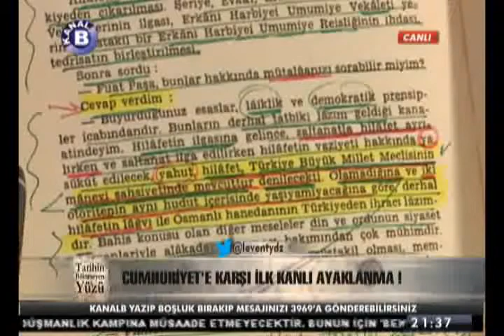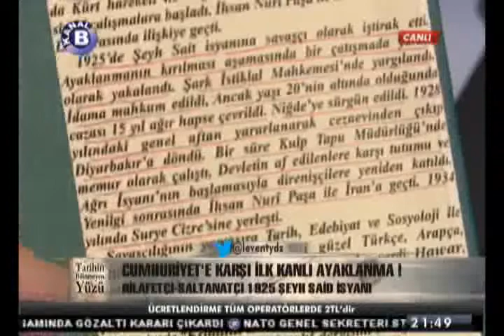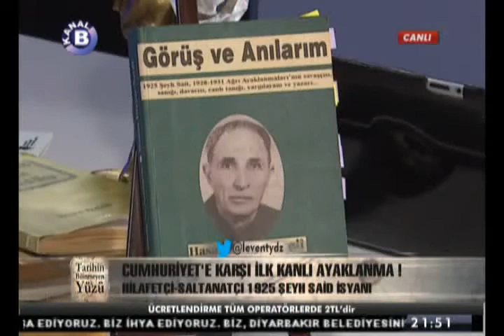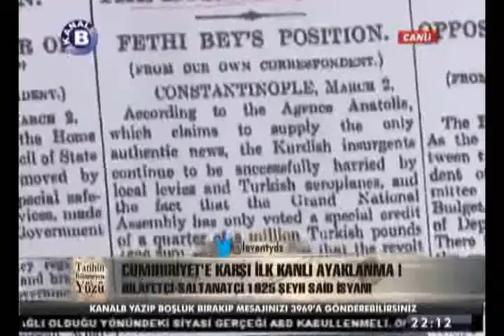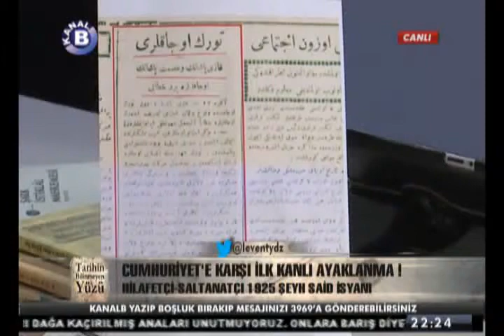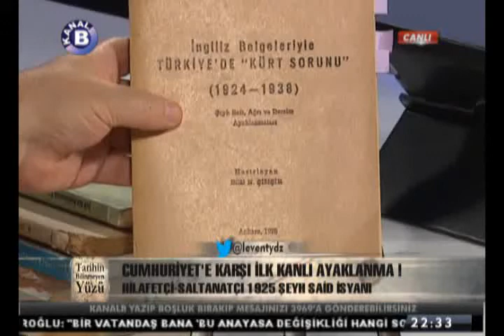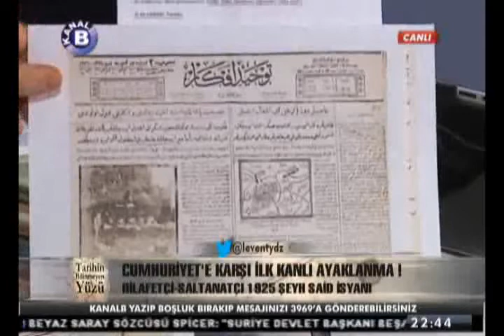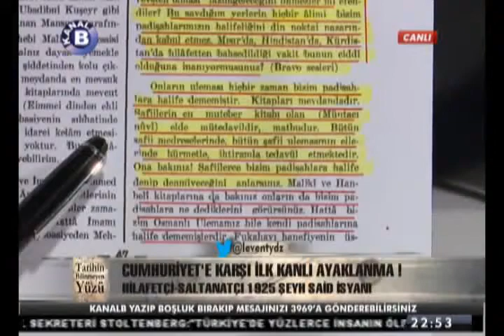26-Tarihin Bilinmeyen Yüzü-Cengiz Özakıncı Cumhuriyete Karşı İlk Kanlı Ayaklanma Şeyh Sait İsyanı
Özgün Bilgi ve Belgelerle 1925 Şeyh Said İsyanı | Musul Sorunuyla İlgisi | 1924 Ağustos Nasturi Ayaklanması | "TBMM Hükümeti" ve "TBMM Ordusu" Adlandırmaları | Ali Fuat Cebesoy'un Hilafetin Kaldırılmasıyla ilgili Önemli Açıklaması: "Hilafet ile Saltanat Ayrılıp, Saltanat İlga Edilirken (1 Kasım 1922); Hilafet TBMM'nin Manevi Şahsiyeti'nde Mevcuttur Denilecekti. Olamadı. Kaldırıldı.“ | Şeyh Said İsyanı ve Hilafet |  Genelkurmay Belgelerinde Kürt İsyanları | Türk Ordusu İçinde Örgütlenmiş Ayrılıkçı Kürt Kökenli Subaylar ve Gizli Azadi Örgütü | Ayrılıkçı Kürt Azadi Örgütü Önderi Cibranlı Halit | Azadi Üyesi Bitlis Milletvekili Yusuf Ziya | Azadi Örgütü Subayları Irak'a Kaçıp İngiltere'ye Sığınıyor | Şeyh Said, İngiltere Bağlantılı Azadi Örgütünün Lideri Cibranlı Halit'in Akrabası ve Azadi'nin Üyesi |    İsyana Katılanlardan Hasan Hişyar Serdi'nin Anıları | Atatürk'ün 1924 Erzurum Pasinler Ziyaretinde Verdiği Buyruk Üzerine Azadi Örgütü Lideri Cibranlı Halit ve Yusuf Ziya Tutuklanıyor | Şeyh Said İngiltere Bağlantılı Azadi Örgütü'nün Başına Geçiyor | Azadi'nin Mayıs 1925'te Gerçekleştirmeyi Kararlaştırdığı İsyan, 1925 Şubat Ayında Patlıyor | İsyancılar 12 İli Ele Geçiriyor | Cumhuriyet Sıkıyönetim, Seferberlik İlan Ediyor, Dini Siyaset Aracı Olarak Kullanma Eylemini Vatan Hainliği Kapsamına Alıyor | Şeyh Said'in Mensup Olduğu Şafii Nakşibendi Tarikatının İstanbul'daki Lideri Seyit Abdülkadir ile Suçortakları Tutuklanıp Yargılanmak Üzere Diyarbakır'a götürülüyor | Seyit Abdülkadir ve Suçortaklarının İngiliz Ajan Mr. Templeton Olarak Tanıdıkları İstihbaratçıyla İlişkileri | Diyarbakır Sinema Salonu'nda Kurulan Mahkemede, Kalabalık İzleyici Huzurunda Yapılan Duruşmalar Fotoğraflandığı gibi Sinema Filmine de Alınıyor | Mr. Templeton'un Seyit Abdülkadir'in Mutemed Adamı Palulu Kör Sadi ile Görüşme Tutanakları, Mahkemede Okunuyor | Kör Sadi, Mr. Templeton'un Raporlarının Doğruluğunu Mahkemede İtiraf Ediyor | Şeyh Said İsyanı'nın Batı Basınındaki Yankıları | Komünist Enternasyonal Örgütü'nün İsyanla İlgili Değerlendirmeleri | Şeyh Said İsyanı'nın Bastırılmasında Ordumuzun Yanında Yer Alan Bölge Aşiretlerinin Çabaları | Şeyh Said'in Hilafet Propagandasına Karşı, Adalet Bakanı Seyid Bey'in Onbinlerce Bastırılan Hilafetin Kaldırılması Konulu Kitapçığının İsyan Bölgesinde Dağıtılması | İsyanın Bastırılması, Şeyh Said'in Yakalanması / Teslimi ve Suçortaklarıyla Birlikte Diyarbakır'da İstiklal Mahkemesi'nde Yargılanmaları | Mahkemede Yapılan Sorgusunda, Sorulara Verdiği Yanıtlar | Karar: İdam | Diyarbakır Ulu Camii Önünde Asılan İsyancılardan Biri Bağırıyor: "Yaşasın Kürtlük!" İdamı İzleyen Diyarbakır Halkı Topluca Haykırarak Ona Yanıt Veriyor: "Yaşasın Cumhuriyet!" | M.Kemal'in İsyan'ın Bastırılması Üzerine Türk Ocakları Yöneticilerine Verdiği Demeç: MEFKURE HARBİ | Şeyh Said İsyanı'nı Bastırmaya Giden SİVİL GİYSİLİ GÖNÜLLÜ ASKERLER | Rauf Orbay: "Şeyh Said,.. 1914'te de Devlete Karşı İsyan Etmiş, Rus Konsoloshanesine Sığınmış, 1. Dünya Savaşı Arifesinde Rusya Hesabına Çalıştığı Sabit Olmuş, Müseccel (Sabıkalı) Bir Mahluktu." vs. 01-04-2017